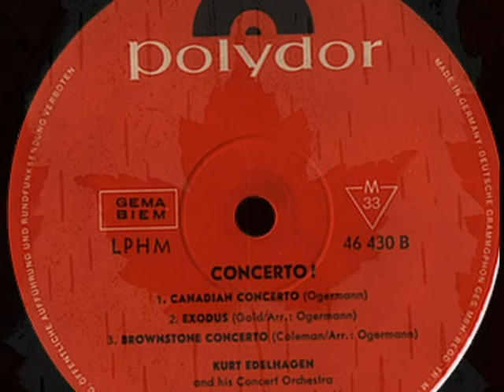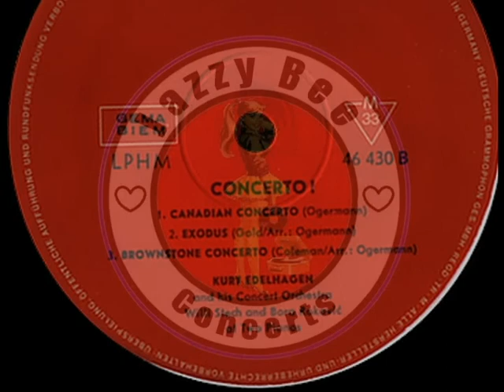KURT EDELHAGEN & His Concert Orchestra~CANADIAN CONCERTO 1962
KURT EDELHAGEN & His Concert Orchestra~CANADIAN CONCERTO
Composer CLAUS OGERMANN
The 2 pianists - Willy Stech & Bora Recovic
Album  CONCERTO 1962
Claus Ogermann was a German arranger, conductor, and composer best known for his work with George Benson,Billie Holiday,Michael Brecker,  Frank Sinatra,Diana Krall,Jan Akkermann,Bill Evans,Jean-Yves Thibaudet,Antonio Carlos Jobim,to name a few...